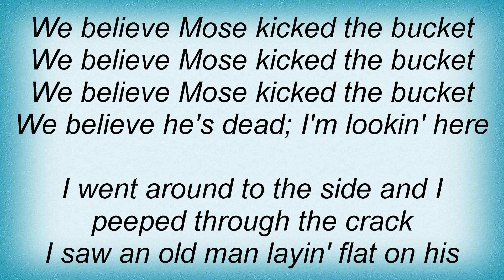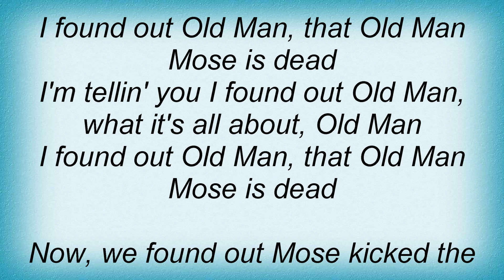Louis Armstrong - Ol' Man Mose Lyrics